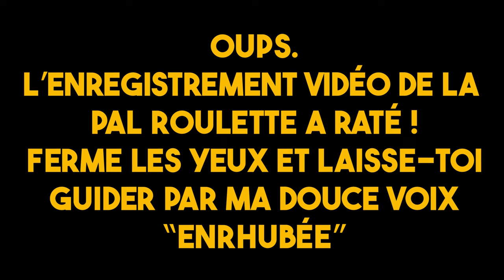Ce comics m'a PLAQUE AU SOL !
Aujourd'hui une vidéo pleine de réalisme qui te cloue au sol !
Tire toi une buche, fais toi couler un doux café et régale toi en écoutant ma belle voix suave.